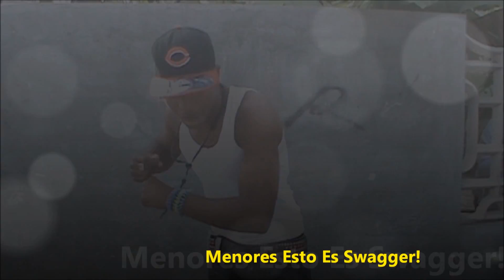El party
El menor